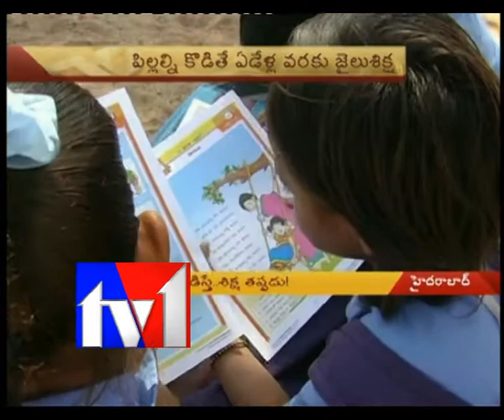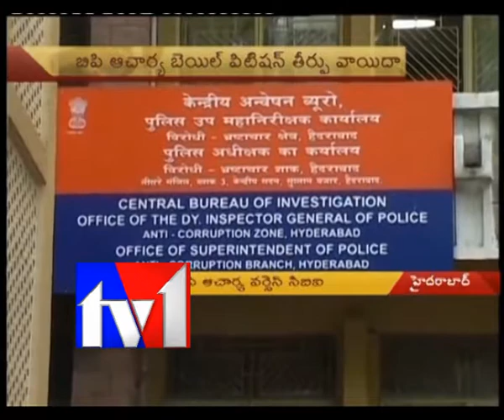TV1_NEWS@1.30PM_110912_PART2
TV1_NEWS@1.30PM_110912_PART2. TV1 News bulletins online videos. Tv1 news at 1.30PM on 11th September.